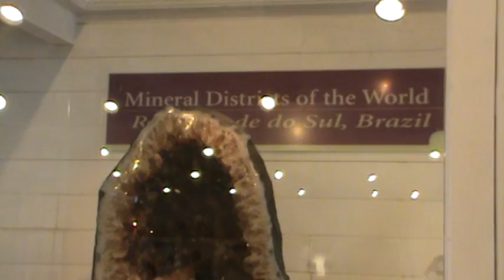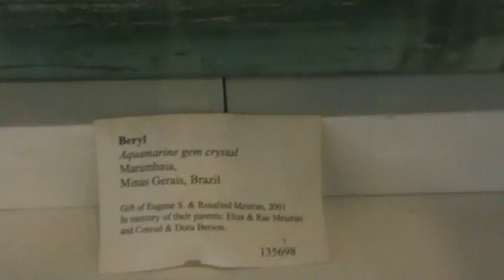Quartz.mpg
Quartz sample at the Harvard Museum of Natural History.